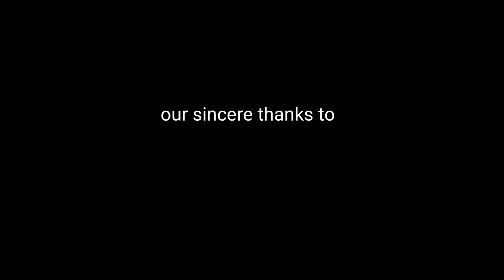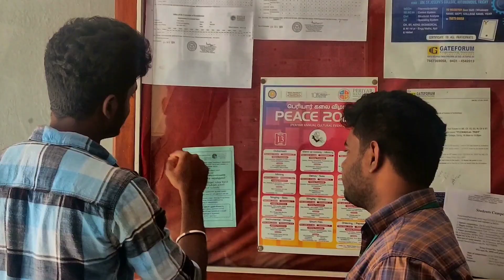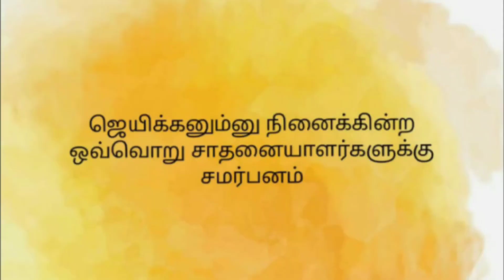uukkam | funboys | PMU | tamilshortfilm | 6mins | inspired by bharathiyar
Tamil short film A award winning short film peace function in periyar manniyammai university believe in yourself - MSG.

casting

kabilan
ajay Rahul
tharun raj
Ganapathi
bubesh
nishanthan
vytheyanathan

dubbing
viswak
nishanthan

art direction
ganapthi

special thanks
ponni
Vishnu
vignesh